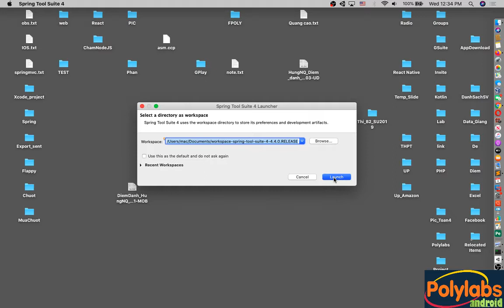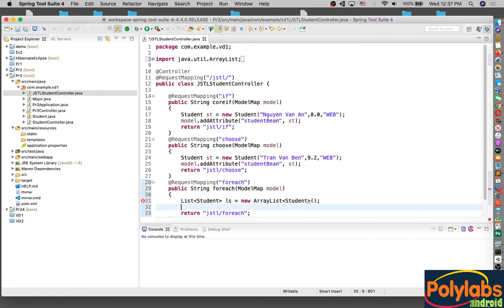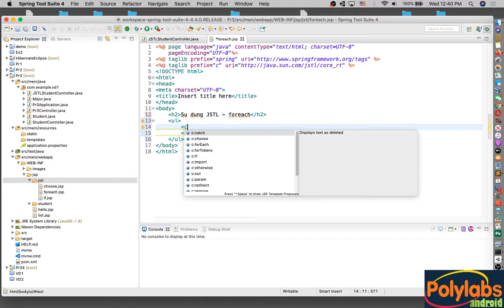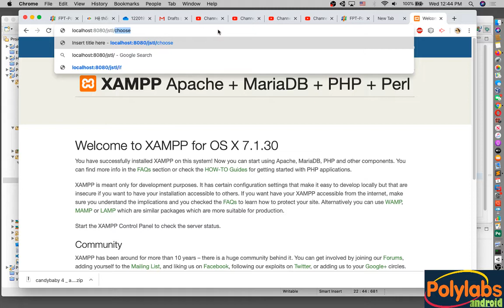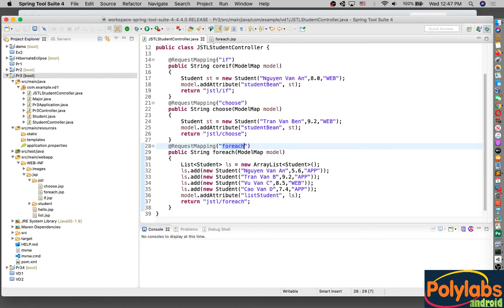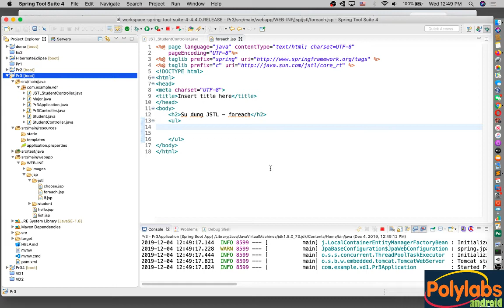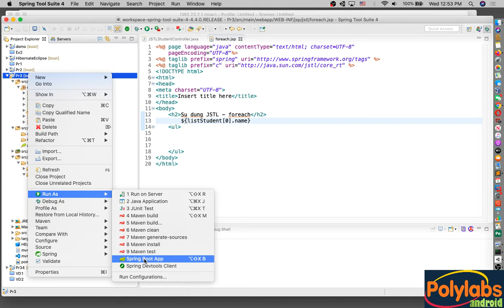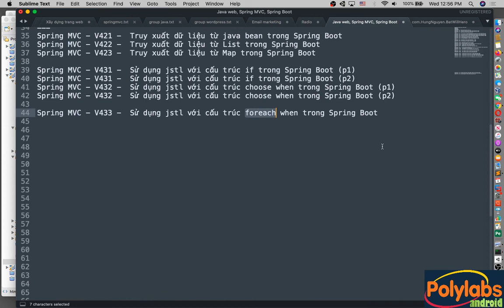Spring MVC - V433 - Sử dụng jstl với cấu trúc foreach when trong Spring Boot